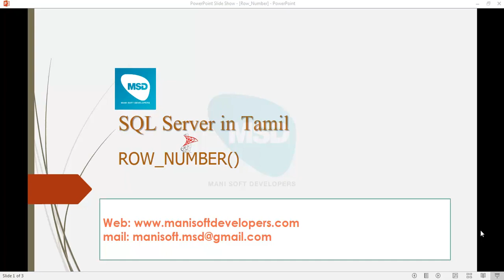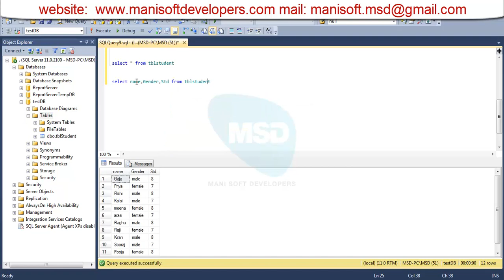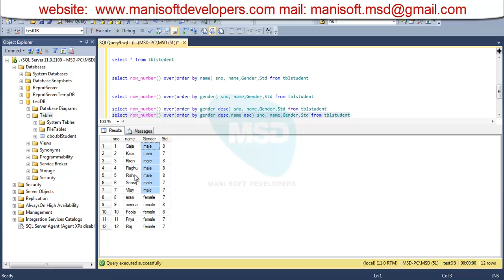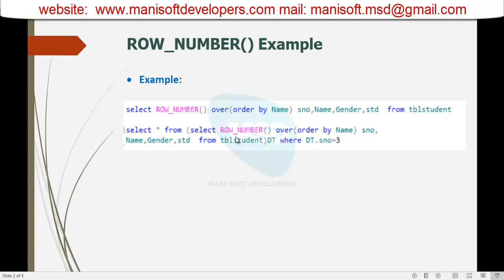SQL server in Tamil Part 44 - Row Number